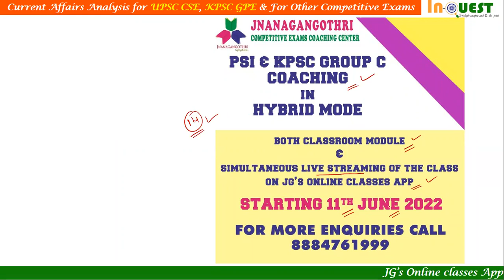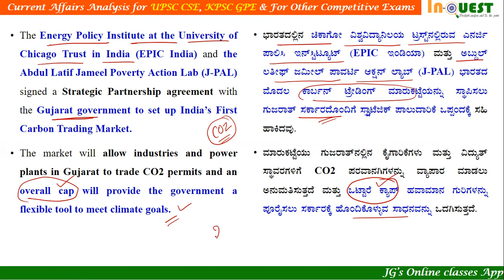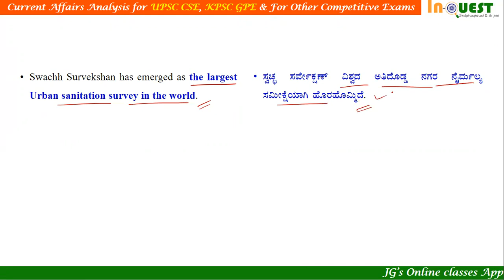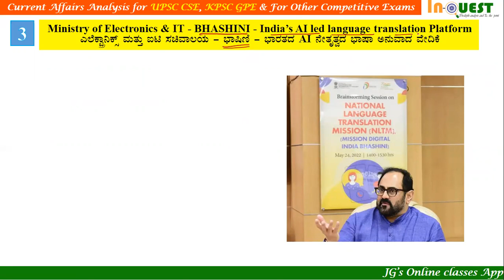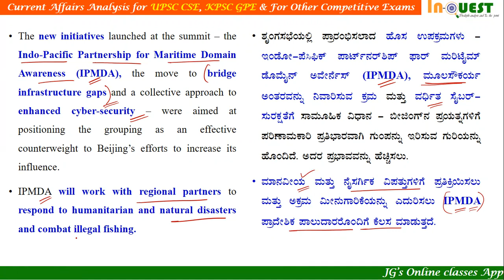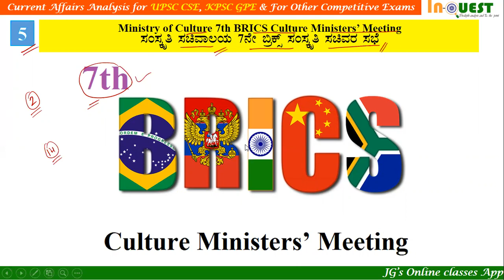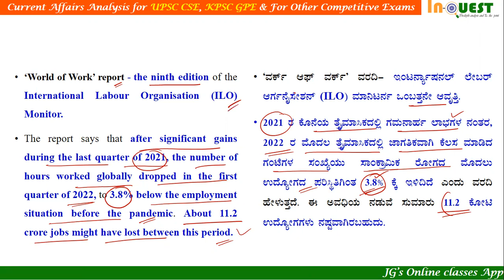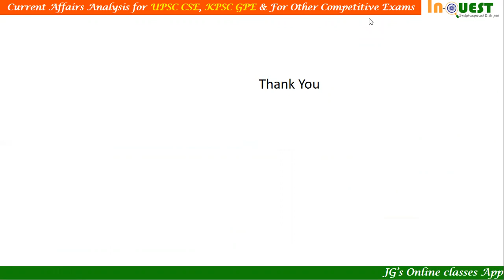25th May 2022 Current Affairs ಕನ್ನಡ English ನಲ್ಲಿ|ಪ್ರಜಾವಾಣಿ|The Hindu|PIB|DeccanHerald|Ind Exp